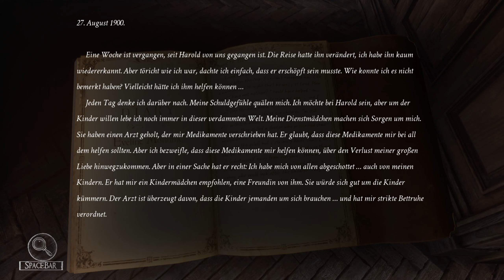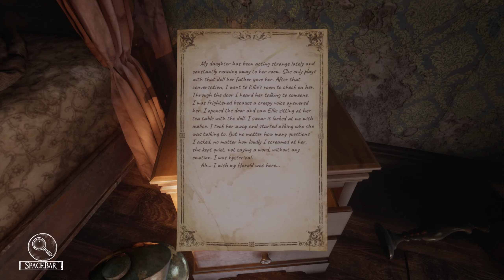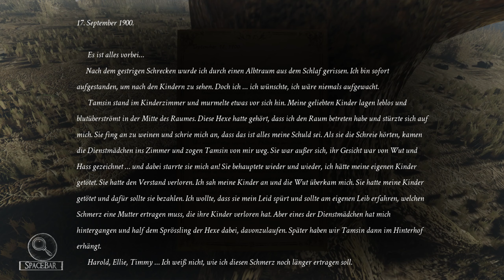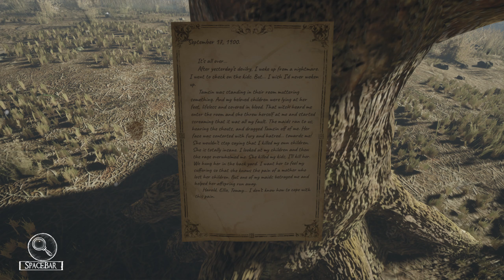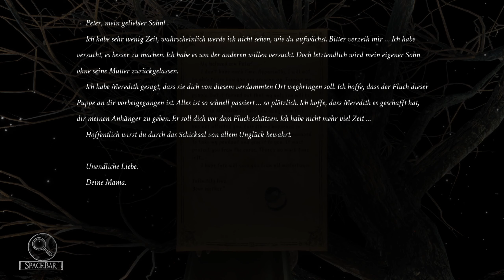Silver Chains. Horror Spiel. deutsch. Teil 5 Unschuldig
In diesem Teil werde herausfinden dass die angebliche Hexe, wo ich dachte, sie hätte meine Familie verflucht, garnicht Schuld an dem Ganzen ist und die Familie überhaupt nicht meine Familie ist. Die Hexe ist meine Mutter und wurde unschuldig aufgeknüpft.